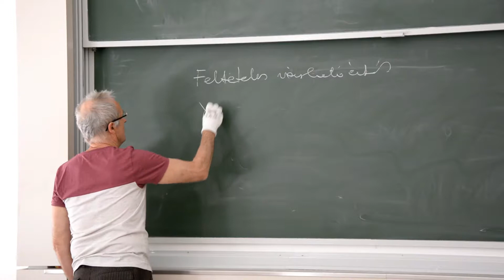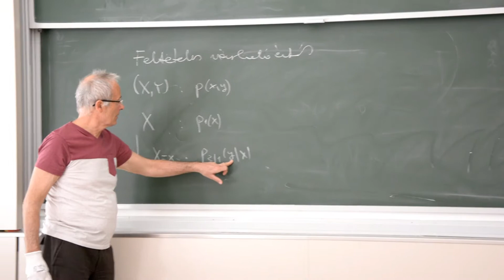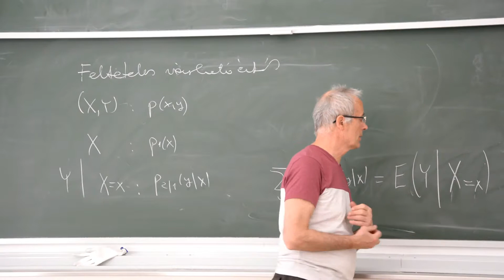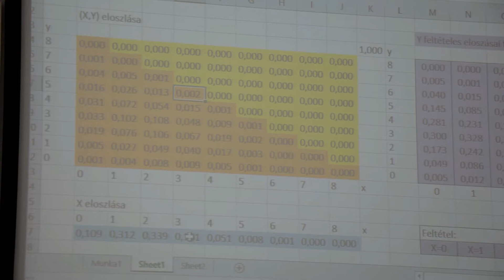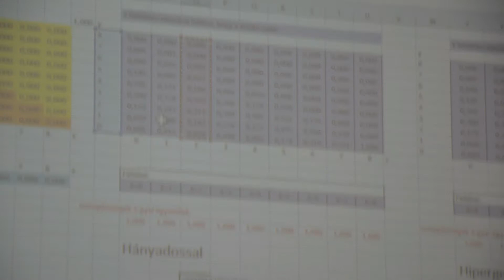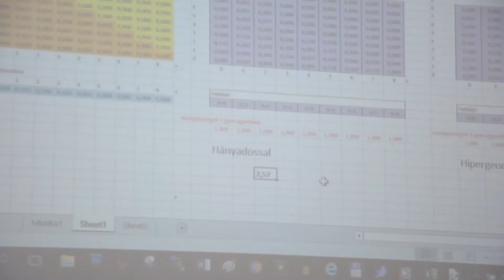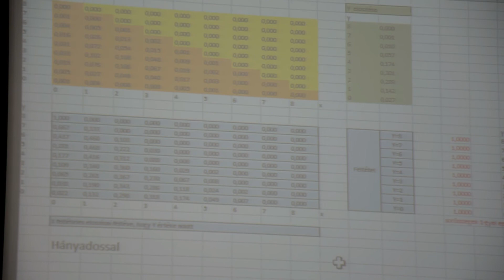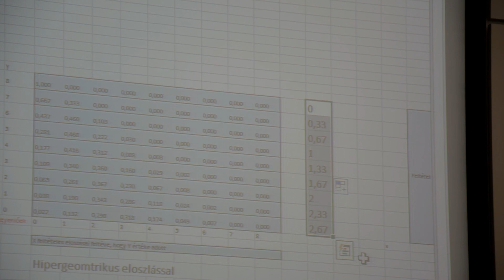Feltételes Várható érték